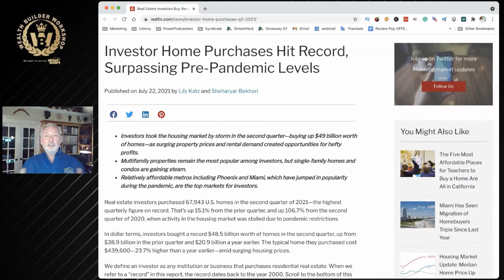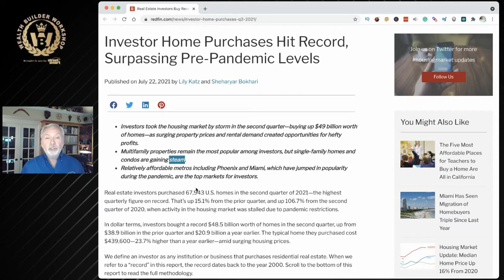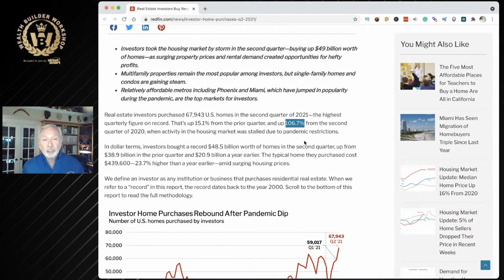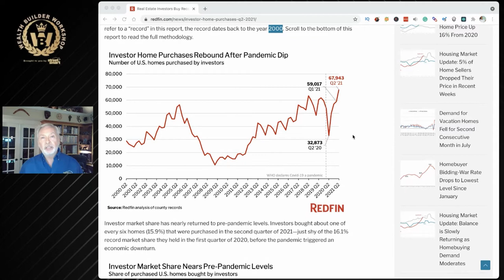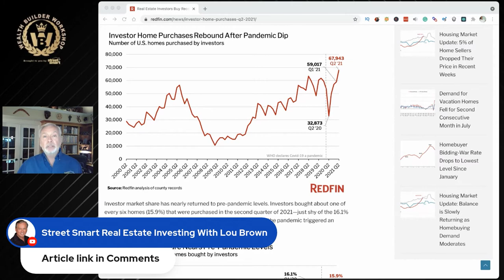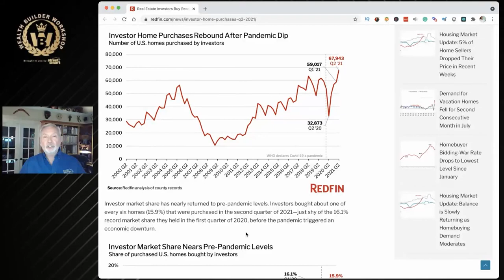Lou's News of the Week: Investor Home Purchases Hit Record, Surpassing Pre-Pandemic Levels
In this short video, Lou Brown shares some of the best things that are happening in the housing market.

Watch this video and learn from Lou different strategies on becoming a successful Street Smart Real Estate Investor.

For more valuable information click on this link and watch the complete episode - “ Renting Versus Buying - Hint: Never be a Renter!”